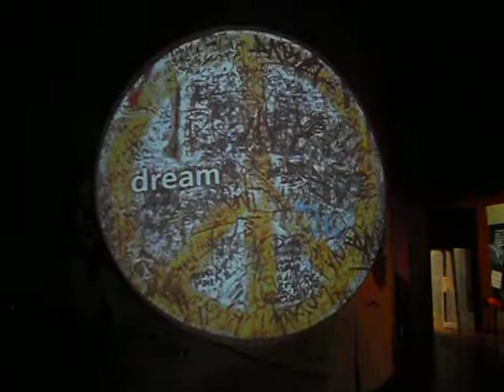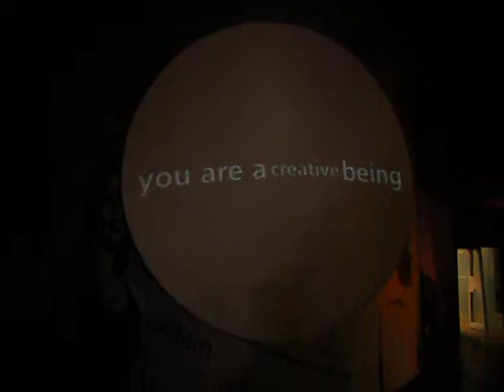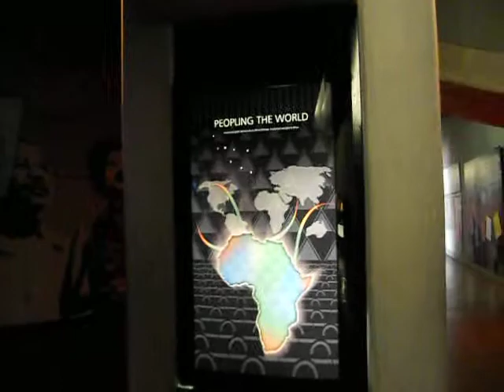Maropeng - The Cradle of Humankind [3]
The interactive displays will leave you feeling exhilarated about the past, present and future.